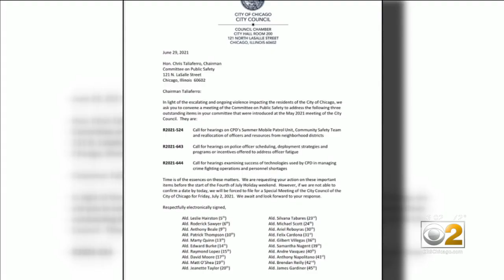CPD Superintendent Brown Questioned By City Council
CBS 2 Political Reporter Dana Kozlov reports Brown faced Chicago City Council who questioned the head of CPD regarding his plans to curb crime.